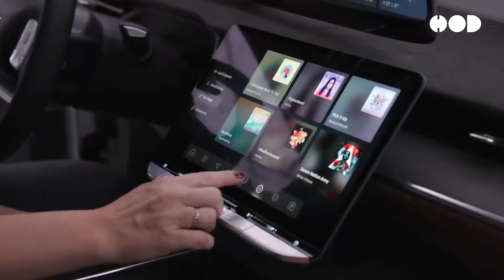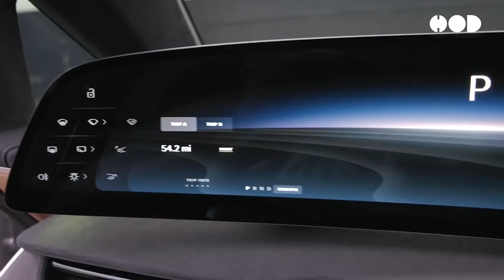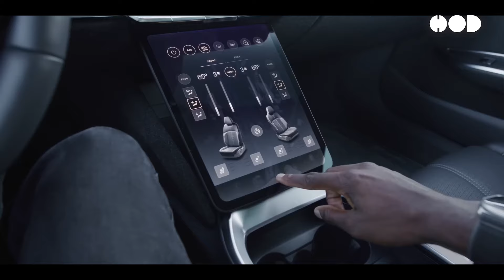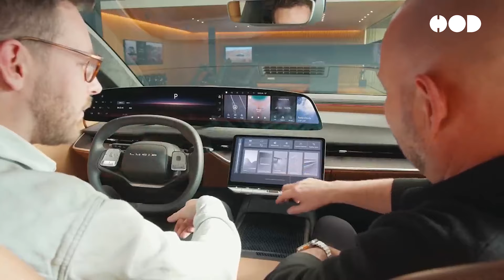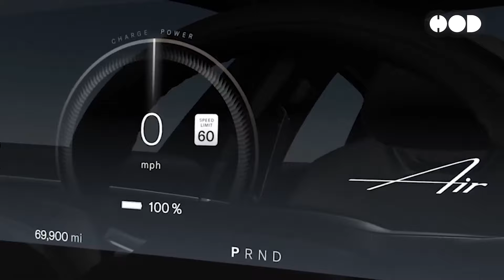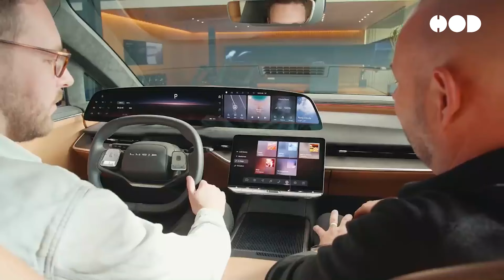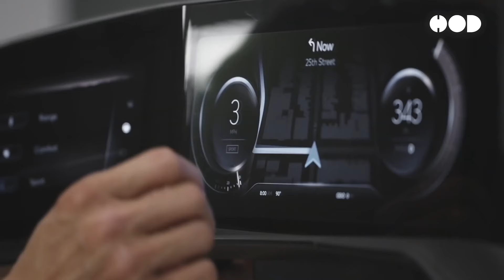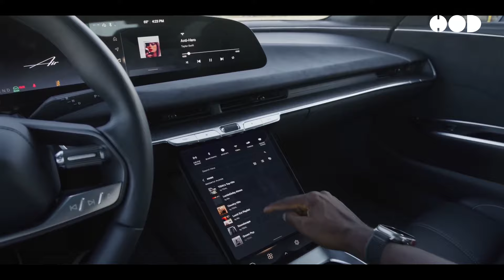Lucid's Bold Decision to Embrace Analog Interfaces, Materiality, and Digital Detox.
Lucid Motors is redefining the driving experience by blending the best of analog design, luxurious materiality, and a refreshing digital detox philosophy. In this video, we explore how Lucid's unique approach to design goes beyond technology, creating a truly human-centered experience. Discover how tactile controls, high-quality materials, and mindful tech integration come together to offer drivers a seamless, stress-free, innovative, and timeless journey. Whether you're a fan of cutting-edge EVs or appreciate thoughtful design, this video provides a deep dive into Lucid's bold design decisions.